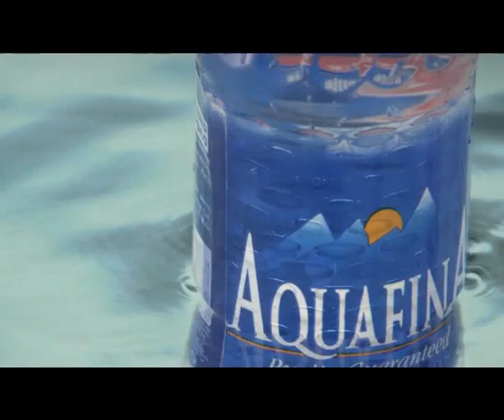AQUAFINA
Aquafina TVC featuring Fawad Khan and Mahira Khan.

Company: Pepsico
Brand: Aquafina
Agency:Walter